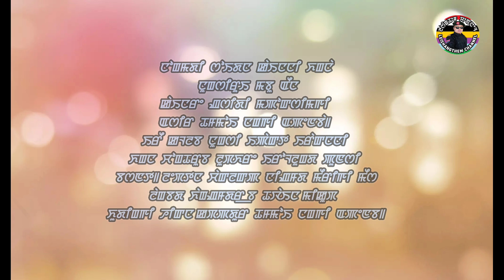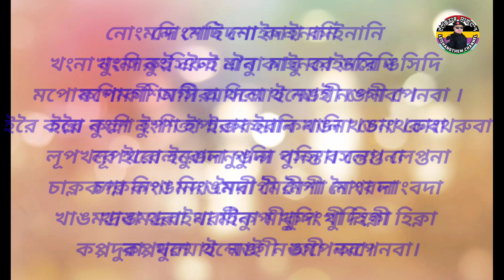Unadragana Meichak Hellak E ll Huidrom NowBoy ll Cover Song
Unadragana Meichak Hellak E...

Singer :- Huidrom NowBoy

Lyricist :- Thingbaijam Shyamchan